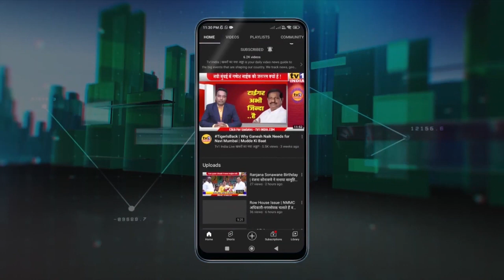Leena Garad : PCMC के 5 साल : बीजेपी ने जनता को छला | कॉलोनी फोरम देगा चुनौती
पनवेल मनपा का कार्यकाल खत्म हो गया. 8 जुलाई से महानगर पालिका में प्रशासक राज हो जाएगा. आज पनवेल मनपा के 5 साल के कार्यकाल और सत्तारूढ़ बीजेपी की भूमिका को लेकर खारघर कालोनी फोरम की अध्यक्षा लीना गरड ने प्रेस कांफ्रेंस की और सेवा सुविधाएं देने में विफल करार दिया.. इस दौरान समन्वयक मधु पाटिल, मंगेश आढ़ाव समेत कई पदाधिकारी मौजूद थे..